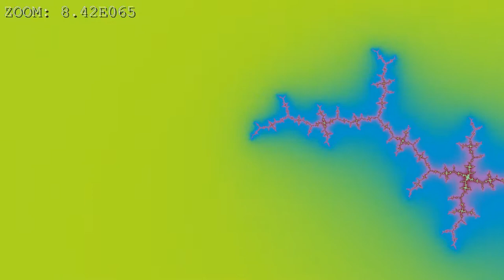Mandelbrot Zoom - production test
Playing around with software for making fractal zooms. Here's a test zoom to a random spot in the Mandelbrot set